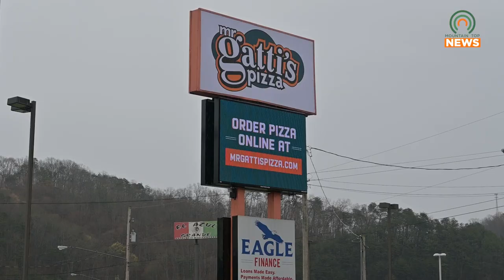Gatti's Goes Blue to Support Children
April is Child Abuse Prevention Month, and Mr. Gatti's in Pikeville is spreading the word with their annual Gatti's Goes Blue event.